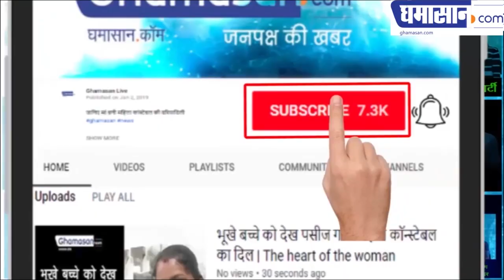Ghamasan Talk Show : Valentines Day पर Red Rose देना बेहद खतरनाक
जानी-मानी ज्योतिषी जहान्वी सोनी ने कहा | Astrologer Jahnavi Soni said